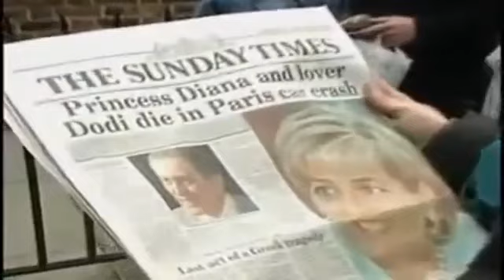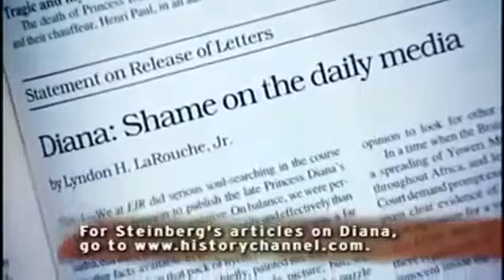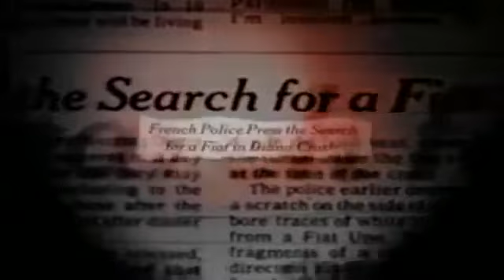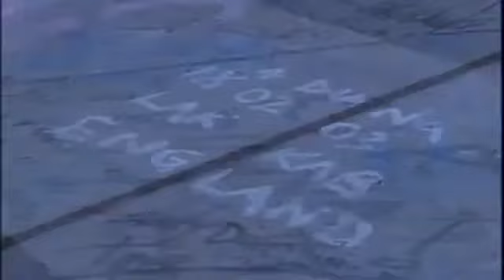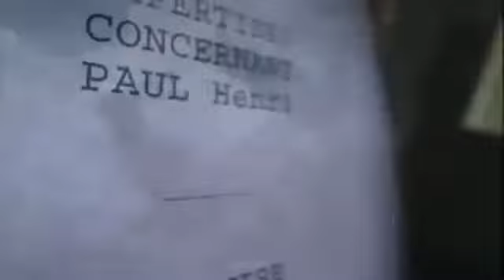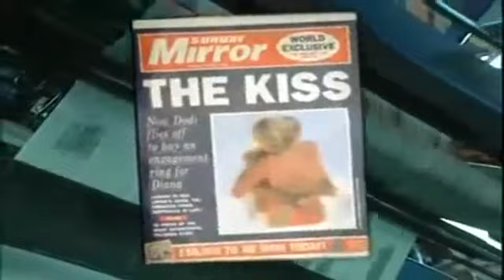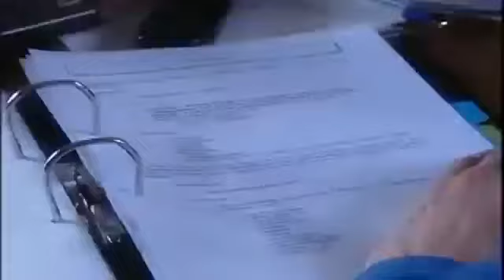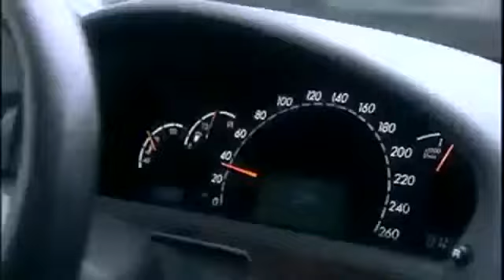Unlawful Killing: The Murder of Princess Diana